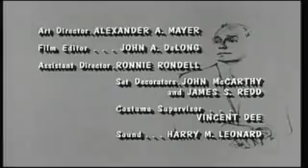The Jack Benny Program @ Guest Starring The Smothers Brothers 15th Season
The Jack Benny Program, featuring Jack Benny, is a radio-TV drama arrangement that kept running for over three decades and is for the most part viewed as a high-water mark in twentieth century American comic drama.